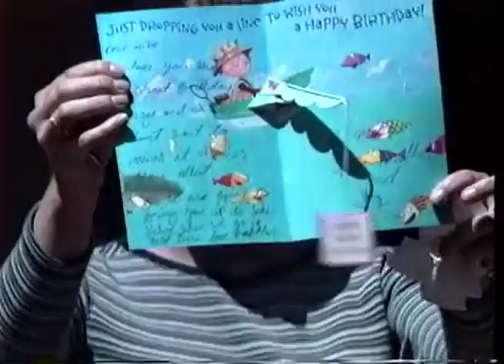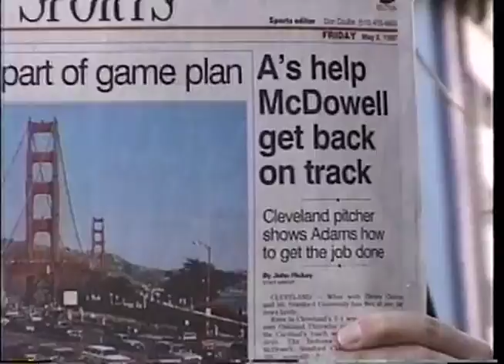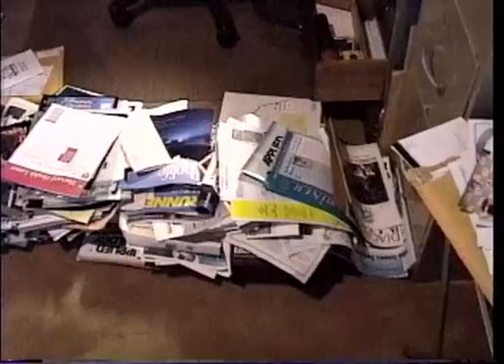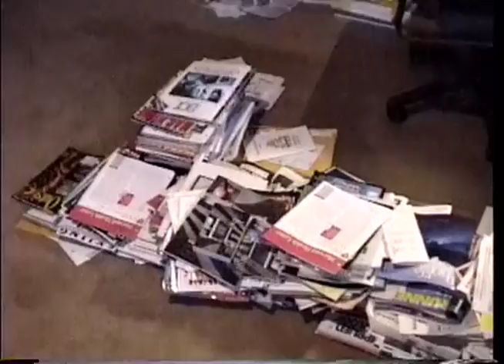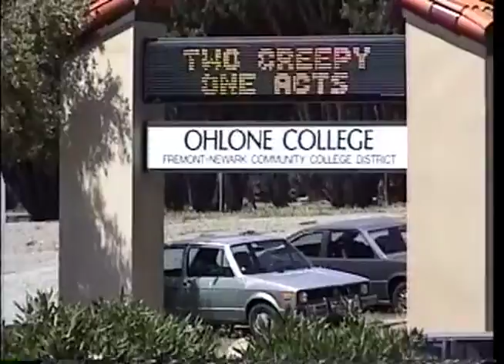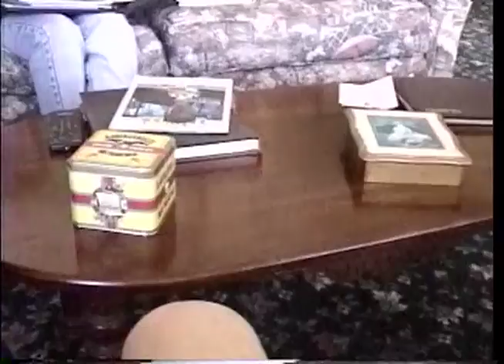Jenny + Jeff Running and Kens videography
0:00 Jenny Triple Race 1600, 800, 3200 High placing!! (5/99)
15:55 Jeff CCS Subsection 1600 (5/99)
23:03 Jenny CCS Subs 3200
35:15 Ken with camera @ Lord Bradley's Inn
47:09 Ken with camera @ Fremont House (Family and Friends)
54:03 Fremont Guys (Jason, Brandon, Dave, Garrett)
1:53:12 Fremont Guys (Mike E., Joe)